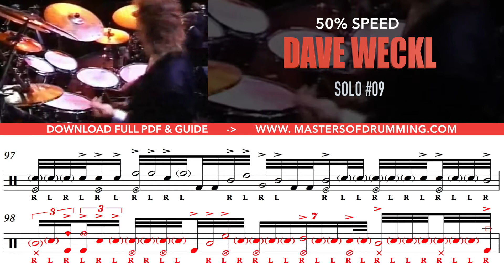10 Days Of Dave Weckl - DAY 9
It’s DAY 9 of Dave Weckl!

There’s tons of sticking ideas to learn from this solo… Dave is on another planet!